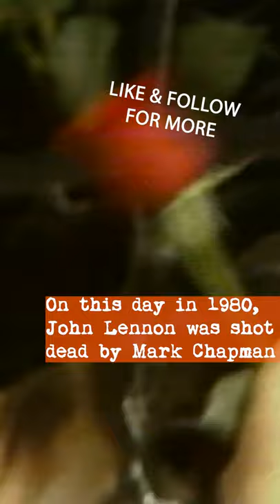1980: Fans React to John Lennon's Murder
'1980: Fans React To The Death Of John Lennon'

OnThisDay 1980: Hundreds of devastated fans gathered outside the singer's New York home after they heard the news of his untimely death.